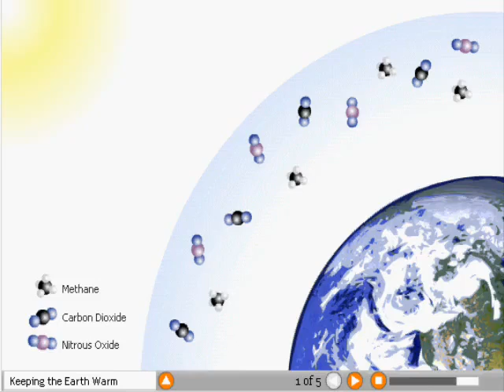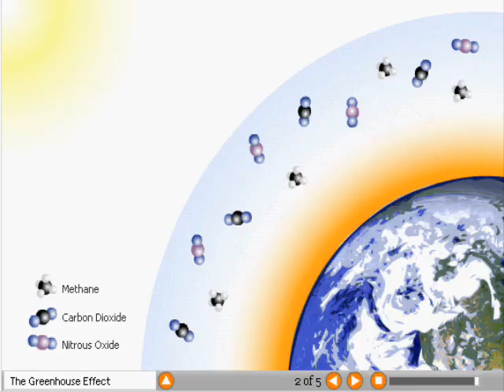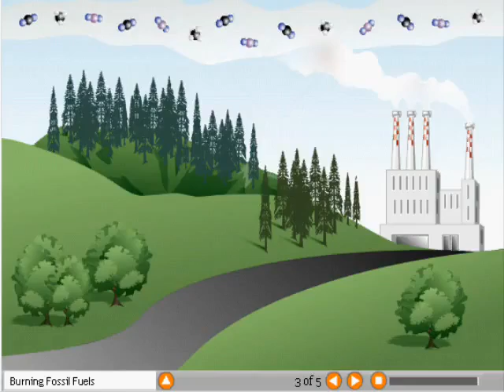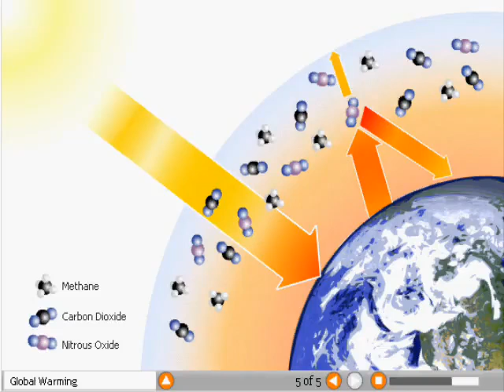Greenhouse Effect & Global Warming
For more reading materials, please check